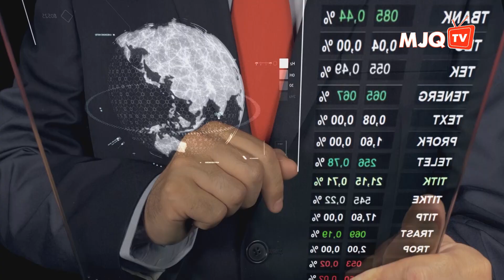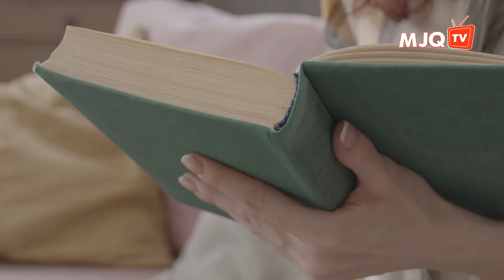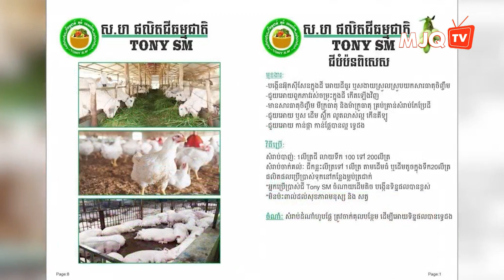ព្រោះតែក្រ ដូច្នេះហើយខ្ញុំត្រូវតែខំរៀន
លោកប៊ុន ចាន់តូនី ម្ចាស់ផលិតផលតូនី SM  ព្រោះតែភាពក្រីក្រ ដូច្នេះហើយខ្ញុំត្រូវតែខំរៀន